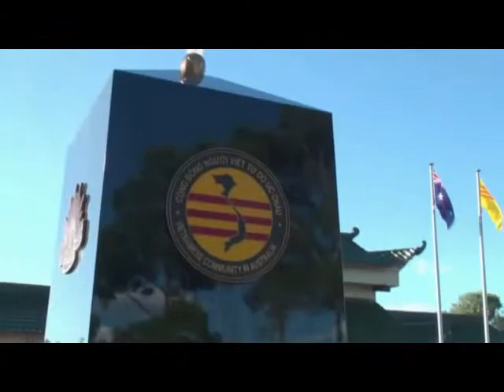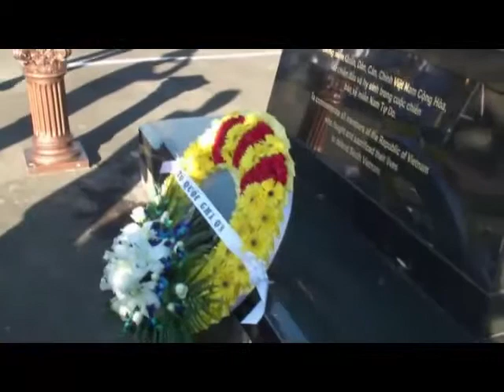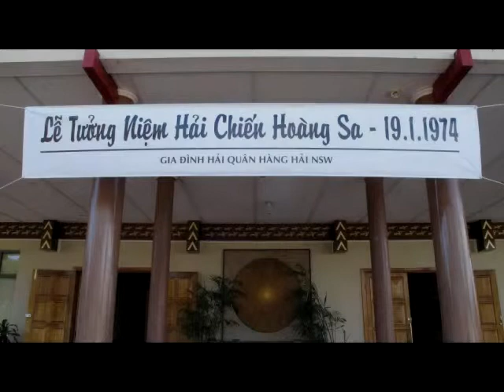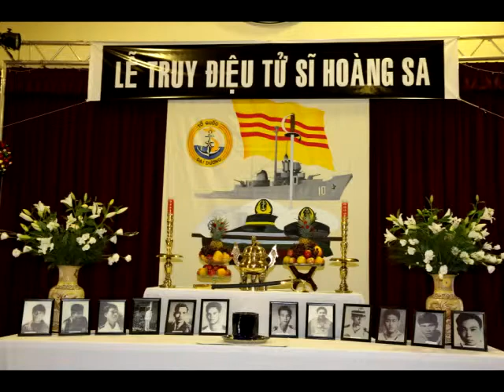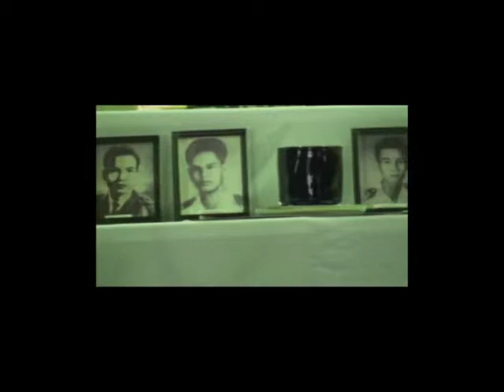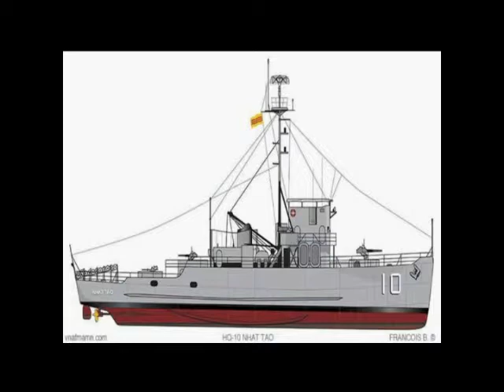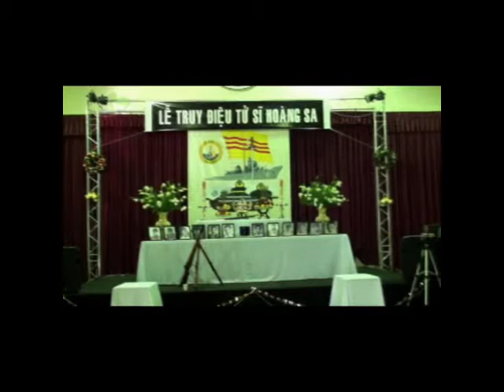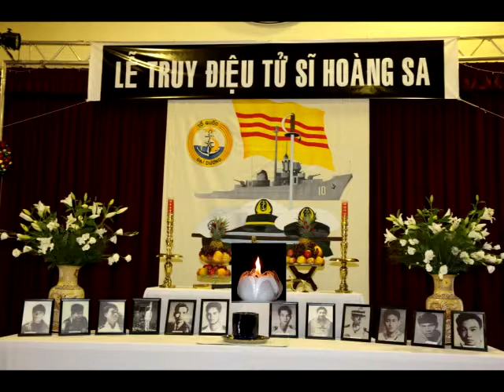HoangSa Sydney2015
Lễ Tưởng Niệm Tử Sĩ Hoàng Sa tại Sydney ngày 25/01/2015